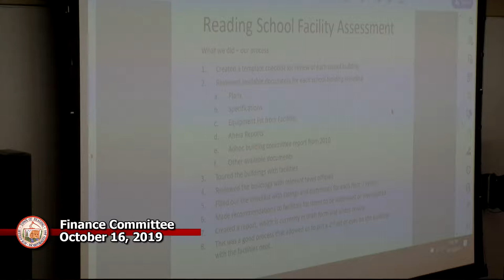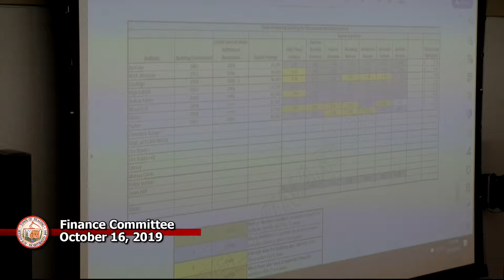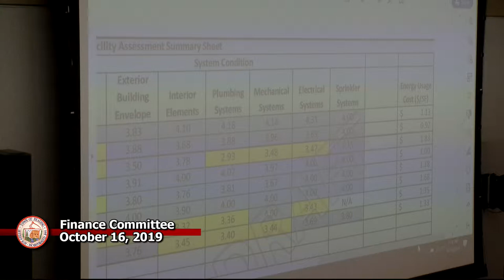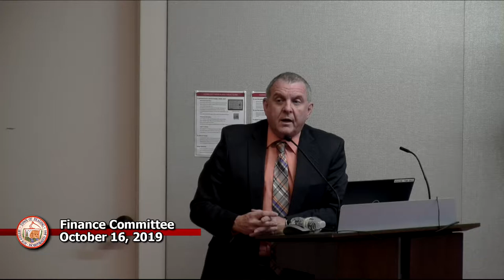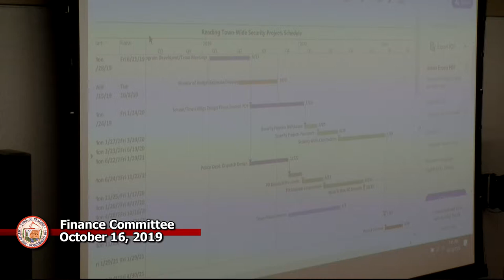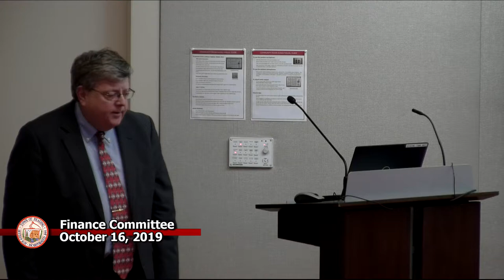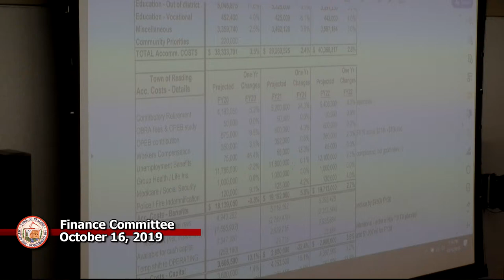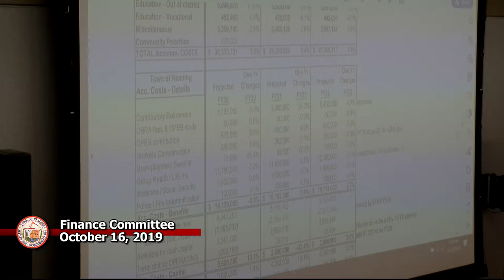Financial Forum 9-16-2019